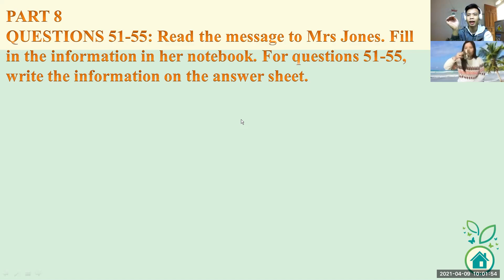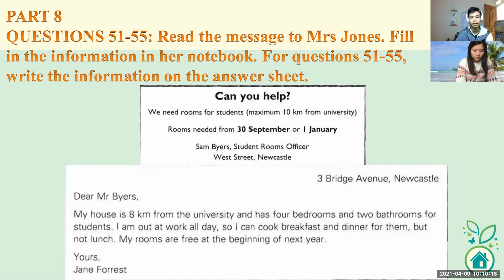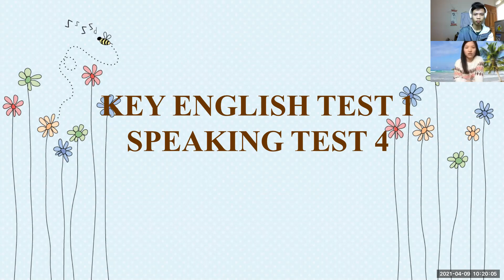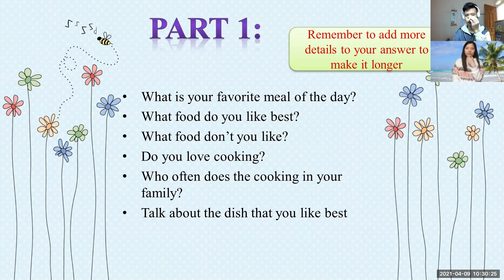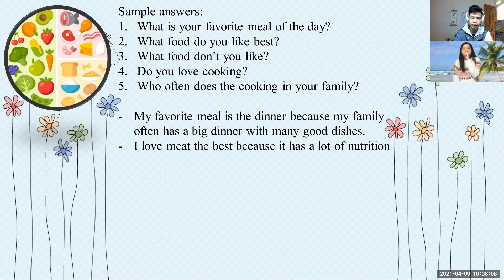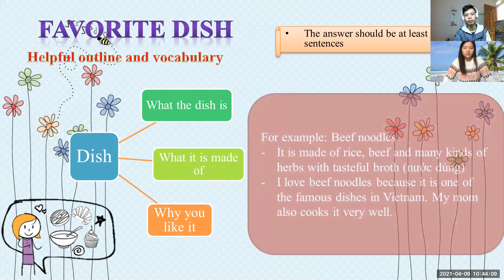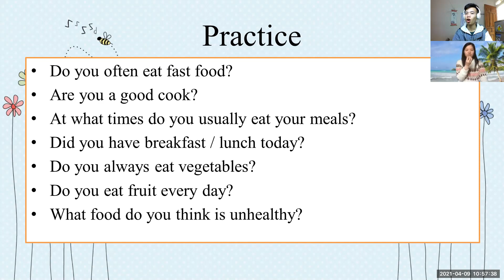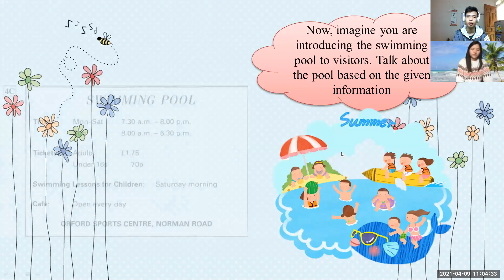09/04 PK2101169 Nguyễn Loan KET 1 - Test 4 - Speaking